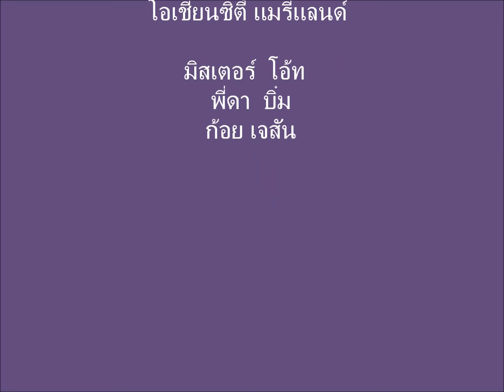เล่นทะเลอเมริกา ครั้งแรก Ocean City Maryland 😁ป้าโอ้ท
(2012) บรรยากาศริมทะเล ผู้คนเตรียมทุกอย่างไปเองจับจองที่และปูเสื่อ กางเต้นท์ตามสะดวก ไม่มีโต๊ะเหมือนบางแสน ชะอำ ร้านอาหารจะอยู่ด้านบน ไม่มีแม่ค้ามาเดินเร่ขาย